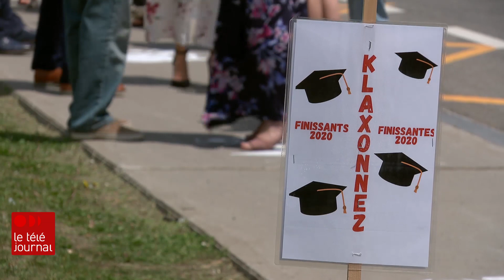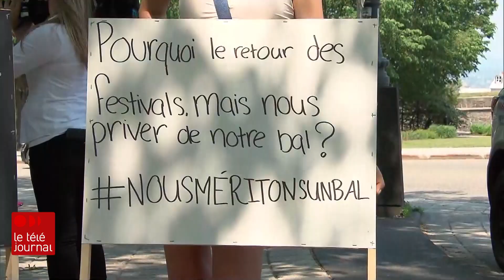Pas de bal de finissants traditionnel dans la région de Québec cet été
Malgré la permission du gouvernement, les écoles publiques de Chaudière-Appalaches et de la Capitale-Nationale n’iront pas de l’avant avec l’organisation d’un bal de finissants à l'extérieur, après le 8 juillet. Vu les délais serrés, les écoles ont plutôt opté pour le maintien et la bonification des activités déjà prévues.

Suivez ICI Québec sur différentes plateformes